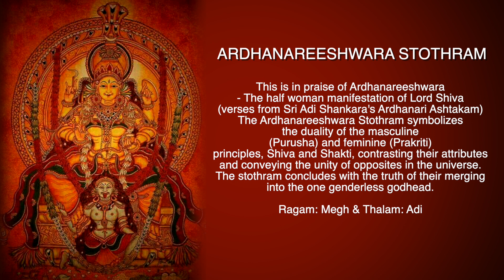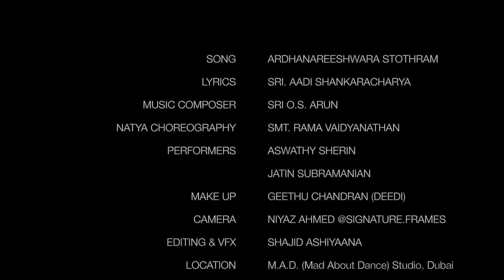NAVRANG '20 | DAY 07 |ARDHANAREESHWARA STOTHRAM | CHOREOGRAPHY: SMT.RAMA VAIDYANATHAN | TEAM KAAVYA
NAVRANG '20 is a 9 day Navratri cultural programme which was initiated in the year 2019.
NAVRANG - Season2
DAY 7
Ardhanareeshwara StothramJaya Jaya Durge
Lyrics: Sri.Aadi Shankaracharya
Natya Choreography:Smt.Rama Vaidyananthan
Music Composer: Sri. O.S. Arun
Performers : Aswathy Sherin & Jatin Subramanian
Videography & Photography : Mr. Niyaz Ahmed(Signature Frames)
Editing: Mr. Shajid Ashiyaana
Location:MAD Dance Studio, Dubai